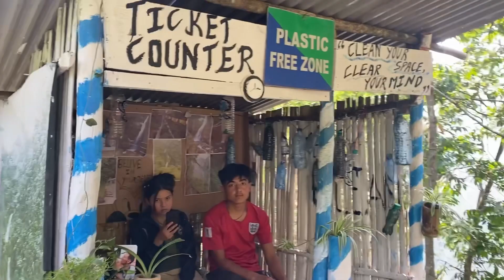# travelling education inspiration motivation nature waterfall